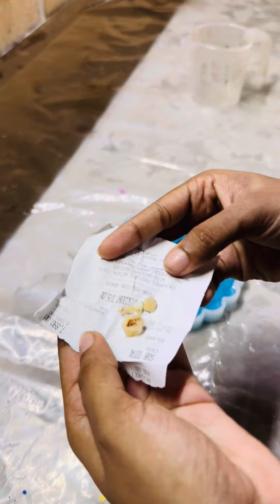Let' s make resin art from tooth🦷